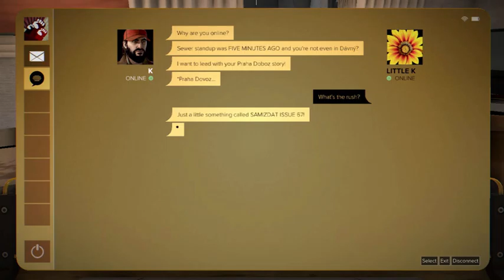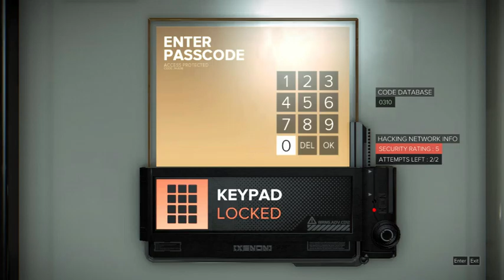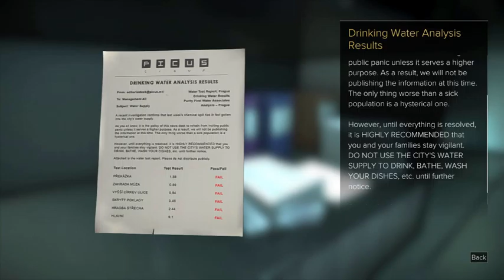Deus Ex: Mankind Divided l Non Lethal Walkthrough - SM05 Samizdat - Part 9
This is rather a long mission which has a lot of talkings and walkings. Follow the timelines below to look for what you need to see :
- 0:00 receiving the mission
- 6:33 finding the hackers
- 10:23 confronting the hackers using Social Enhancers , if you want to do it without Social Enhancers , just  act nice , dont be rude
- 19:30 infiltrating the Paradise Bank , gaining access and looting  the bank vaults
( OPTIONAL , but recommended as there are alot of credits , items and a Praxis Kit )
- 30:50 start doing Main Objectives , dig up dirt in CEO's Office
- 36:54 returning to the hackers , and one last favor then end.